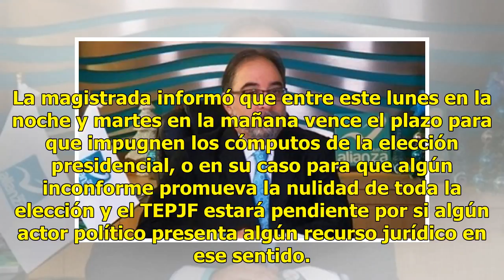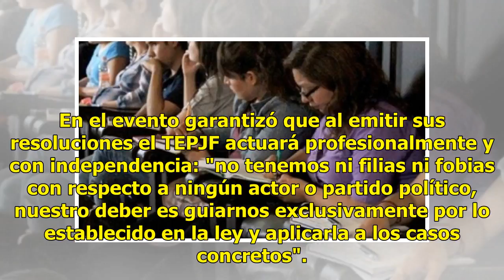Tribunal Electoral analiza adelantar validación de elección presidencial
Ratio: 0 / 5 CIUDAD DE MÉXICO.- La Sala Superior del Tribunal Electoral del Poder Judicial de la Federación (TEPJF) analizará si adelanta la validación de los resultados de la elección presidencial y la entrega de la constancia de mayoría y de presidente electo, si este martes 10 de julio, al vencer...